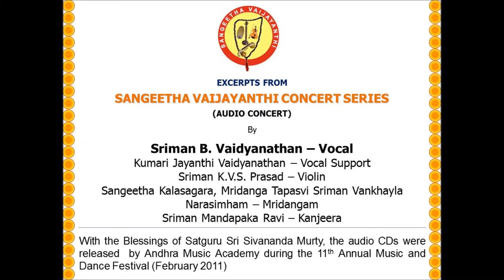Balagopala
SANGEETHA VAIJAYANTHI concert series vocal rendering by B.VAIDYANATHAN  – Balagopala – Bhairavi Ragam – Composer Mudhuswami Dikshitar – vocal support by Jayanthi Vaidyanathan – Sri KVS Prasad on violin – Mridanga Tapasvi Sri Vankayala Narasimham on Mridangam and Sri Mandapaka Ravi on Kanjeera